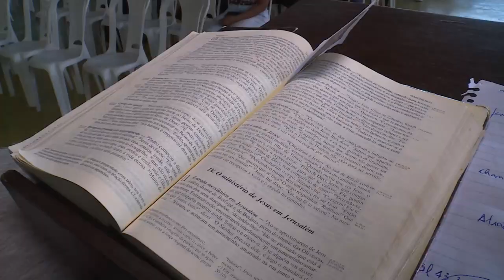Renascer 2020 - Carnaval com Cristo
No último domingo, 24, aconteceu a programação do retiro Renascer realizado pela Comunidade Shalom. Pregação "Buscai as coisas do Alto" com Leandro Fôrmulo, missionário da Comunidade Shalom.